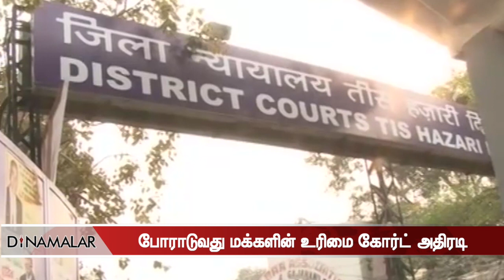போராடுவது மக்களின் உரிமை கோர்ட் அதிரடி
&#39;பீம் ஆர்மி&#39; ன்னு ஒருஅமைப்பு.
சந்திரசேகர் ஆசாத் அதோட தலைவர்.

குடி உரிமை சட்டத்த எதிர்த்து
இவர் பேரணி நடத்தினார்.
போலீஸ் அவர அரெஸ்ட் பண்ணுச்சு.

ஜாமீன் மனு போட்டாரு.